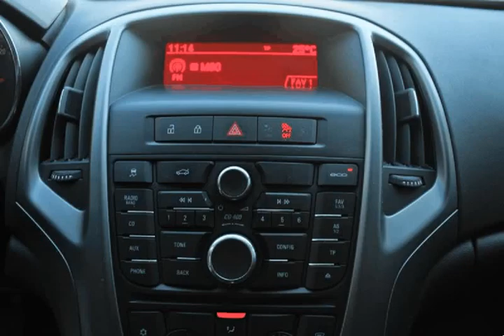Opel Astra 1.3 Cdti EcoFlex para Venda em Tribalcar . (Ref: 559241)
Opel Astra 1.3 Cdti EcoFlex para Venda em Tribalcar . (Ref: 559241) do ano 2014 com 266900 Kms.Opel Astra 1.3 Cdti EcoFlex de 2014, viatura nacional, equipada com ar condicionado, jantes liga leve, rcd, etc. O preço mencionado já inclui preparação da viatura, revisão geral preconizada pela marca e garantia total, tudo isto efetuado nas nossas oficinas Bosch Car Service. Para qualquer esclarecimento sobre a viatura, simulação de crédito ou outro assunto estamos disponíveis via e-mail ou tlm. Estamos abertos todos os dias das 9:00 ás 20:00h e aos fins de semana das 9:30 ás 19:00h. .Todos os dados e disponibilidade carecem de confirmação junto do vendedor.